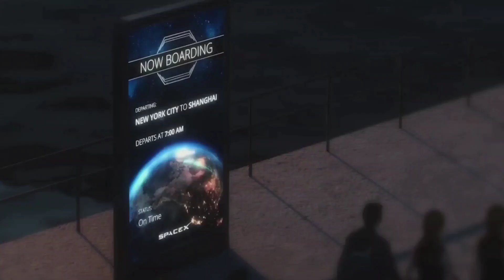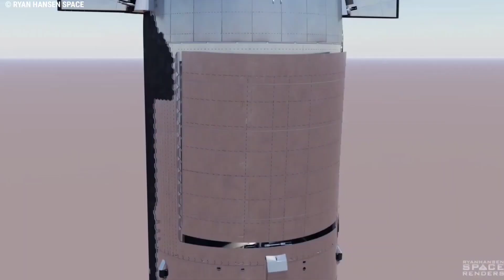How is SpaceX Starship going to be revolutionary?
Why Spacex Starship Is An Engineering Revolution?

SpaceX’s Starship launch vehicle has many potential uses and capabilities that will enable companies and organizations to access space like never before. Spacex is a company that's not afraid of trying new things, and this is why it is so far ahead, that the competition will need several years to catch up.

If you want to populate Mars, then Starship is the vehicle to do so. In fact, that's what we usually think of when we wonder how we're going to get to Mars Starship. It was created with the original purpose of helping humanity preserve civilization.

If Earth were to experience a cataclysm, such as a large asteroid impact, but Musk also plans to use the Starship for satellite launches in June of two thousand twenty one he wrote on Twitter that Starlink missions would move over to Starship, but that's not all with the billionaire 's vision.